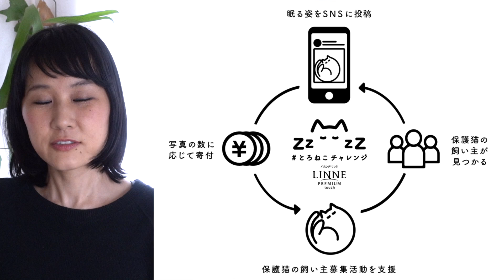とろねこチャレンジ // 殺処分を減らすためのキャンペーン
日本で殺処分される猫は年間30,000頭もいるそうです。
この事実を広めつつ、寄付という形でねこを守るキャンペーンが
とろねこチャレンジ です。
参加方法は簡単。
ねこが眠る姿を撮影して とろねこチャレンジ をつけて
InstagramやTwitterに投稿するだけ。
1投稿10円が寄付されます。
なんて素敵なキャンペーンなんだ!!!

▼ LINK ▲

▼ THEME ▲

心と身体と地球に優しいスローライフ

○ エシカルファッション
○ サスティナブルライフ
○ ゼロウェイスト / ローウェイスト
○ プラスチックフリー